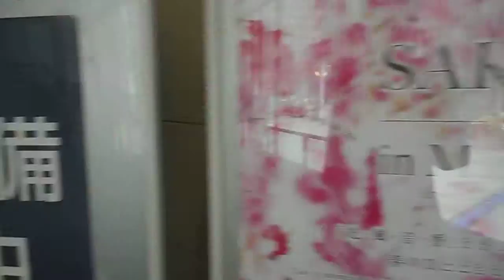DSCN8617丸ビル20160322桜インスタレーション ミラーボール